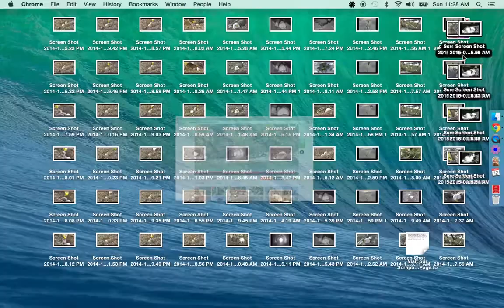Hog island Osprey Nest Cam 04-12-2015 RACHEL IS HOME SWEET HOME!!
Good afternoon Steve What a Day Rachel is home to Let the  2015 Hog Island Osprey to begin!!! Nest time 2:30pm!!